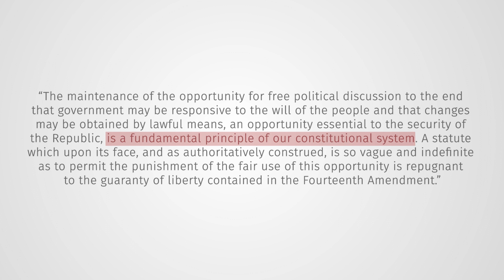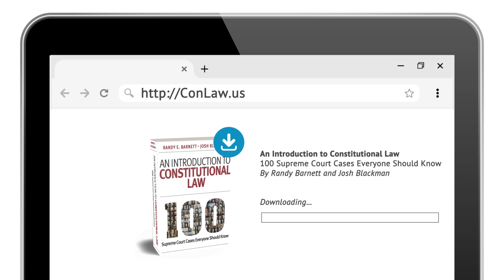Stromberg v. California (1931) | An Introduction to Constitutional Law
100 Supreme Court Cases Everyone Should Know
⚖️ Stromberg v. California (1931)
🏛️ The Hughes Court
🗓️5/18/1931
➕ Hughes, Holmes, Van Devanter, Stone, Roberts, Brandeis, Sutherland
➖Butler, McReynolds
Three Ways To Unlock the Content
1. Binge watch the 12-hour video library
2. Instantly access the video library and download the E-Book:
3. Read the paperback and stream the videos
🖋️By Professors Randy E. Barnett & Josh Blackman
In Stromberg v. California (1931), the defendant raised a red flag, which was a “reproduction of the flag of Soviet Russia.” The state convicted him for displaying this anarchist symbol. On appeal, the Supreme Court reversed Stromberg’s conviction. For the first time, the Justices found that a state restriction on speech was unconstitutional. Chief Justice Hughes wrote the majority opinion.